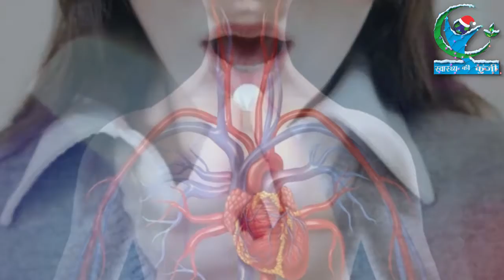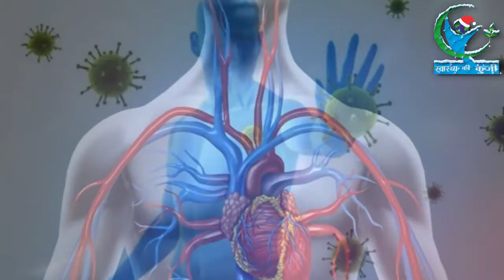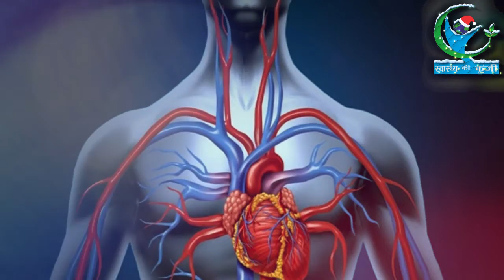बुखार आना आपके सेहत के लिए है जरुरी… | Health Benefits Of Fever